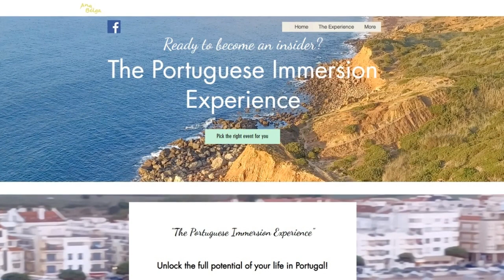Discover Portugal: Come join us in São Martinho do Porto, November 2023